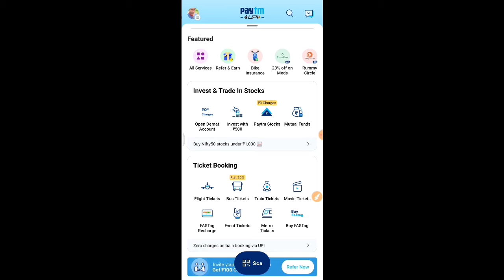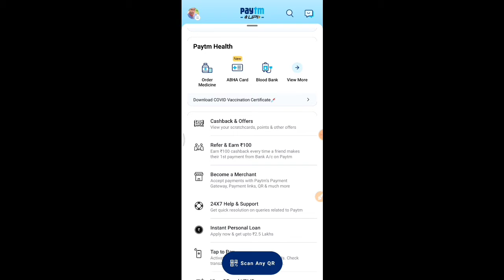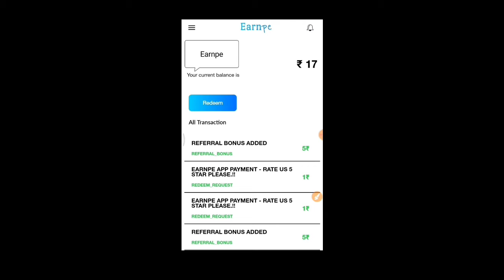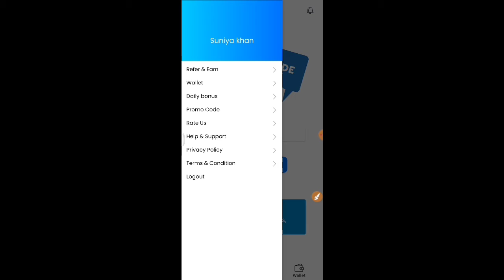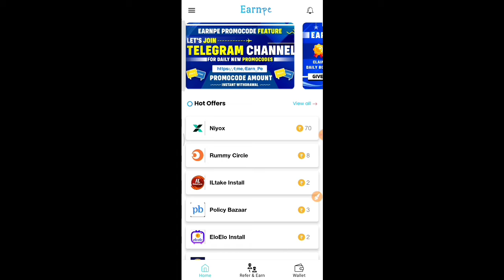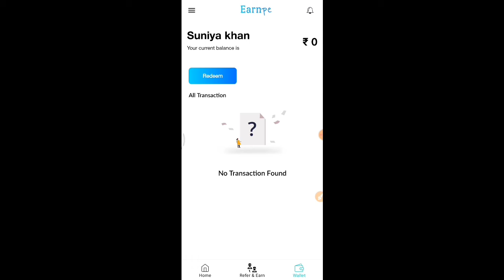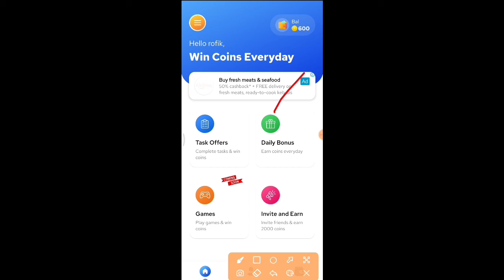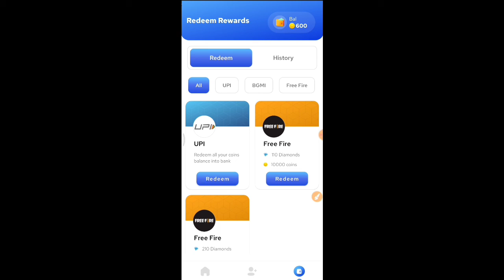Top 2 New Self Earning Apps 2022 || Simple Task Daily Check In Refer App || Upi PayTM Free Fire Pubg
📽️👍-Video Cover-🎞️🎦
👉00:00 - Open Start Earning App
👉01:11 - Working from home
👉01:45 - Spin And Scratch Card
👉04:12 - Daily Check In Bonus
👉05:03 - Watch And Earn Unlimited
👉05:24 - Sarve Complete
👉06:20 - Open Tasks Option
👉06:45 - Wallet Open Coins ₹500
👉07:17 - Referral Trick Earn Money
👉08:00 - How To Redeem Money

₹35+₹35 Instant Free Paytm Cash Earning Apps || Game Earn Unlimited Bank Upi PayTM Cash 2022

Minimum withdrawal 10 in PayTM
Minimum withdrawal Rs20 in Bank
Free paytm cash without investment
Daily paisa app
instant redeem google play gift card
Daily paisa